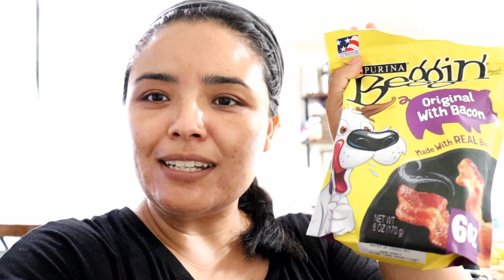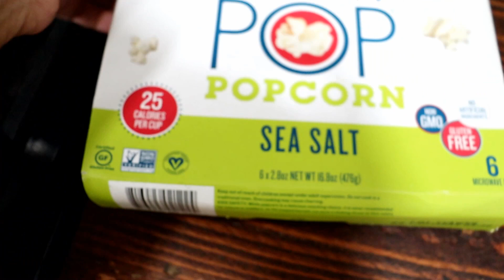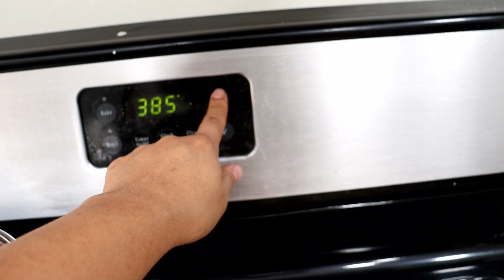hoy seguimos el rio | pan de sandwich | ceviche de soya | vlogs | fuimos por mas tierra